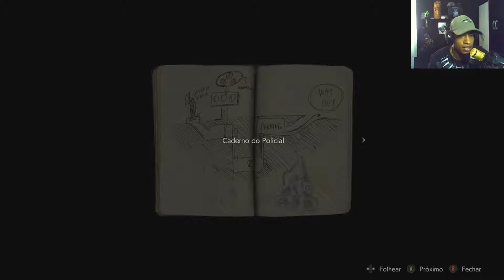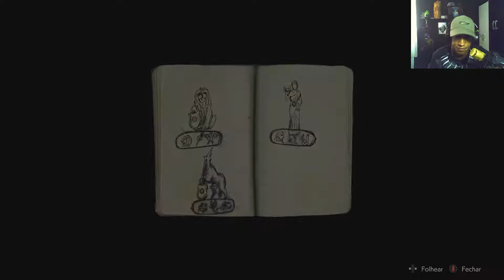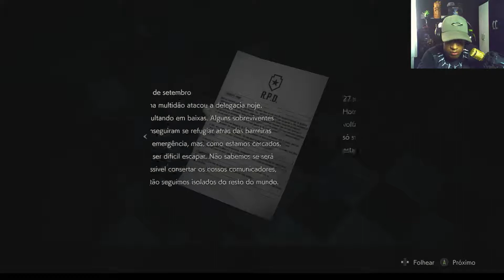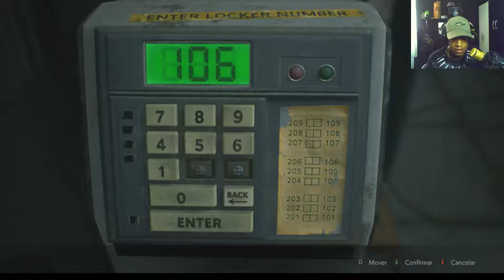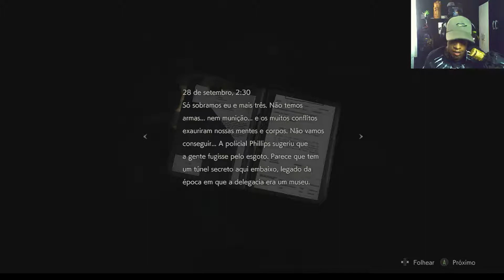RESIDENT EVIL 2 | PART 2 LEON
MAIS UM MEGA VÍDEO NO CANAL GALERA DA UM LIKE E COMPARTILHA VOCES SÃO ,MINHA FORÇA TMJ VAMOS LA!